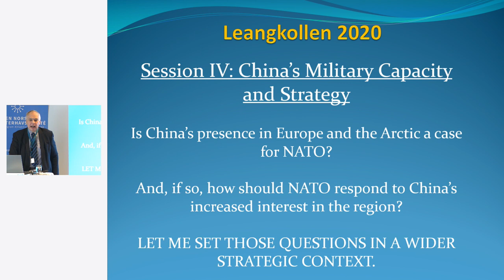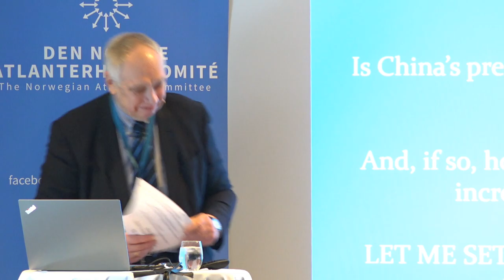19 Introduction by Julian Lindley French, Professor, Senior Fellow, Institute for Statecraft